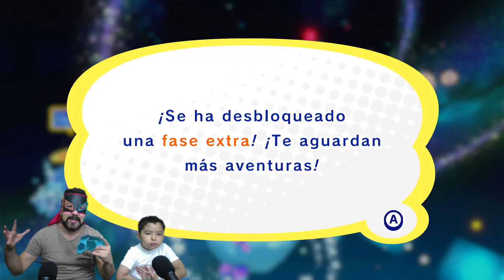GRAN MAN en Kirby Star Allies con Enmascarados GAMER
En este video vamos a estar jugando Kirby Star Allies Y Los Corazones Malignos. ¡Este es un nivel difícil!

Si eres fanático de Kirby, ¡entonces debes ver este video! En este nivel, deberás ayudar a Kirby a luchar contra algunos seres malvados y sin corazón. ¡Asegúrate de ver el video hasta el final para ver cómo puedes superar el nivel!